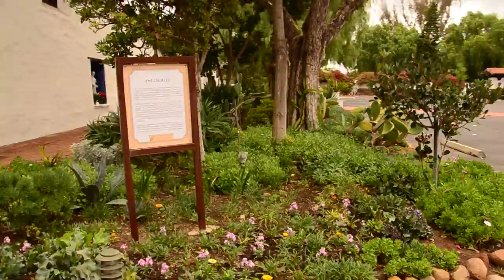Mission San Diego de Alcala